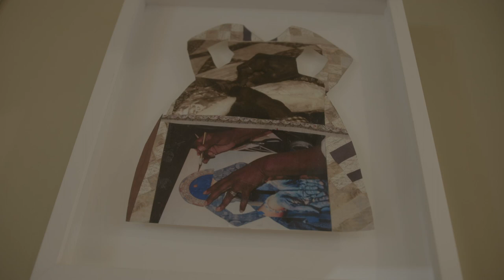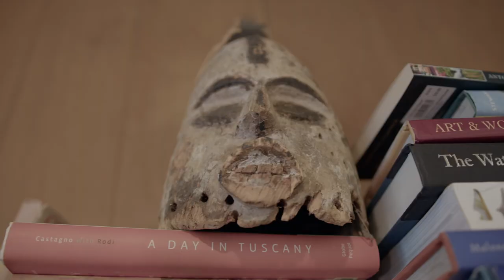WOMA • LUTION - Janet Taylor Pickett Interview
Teachings of artist, educator & painter, Janet Taylor Pickett.

WOMA • LUTION is a personal mission to learn and teach about becoming an artist and how to use art as a tool for making changes, self - expression and growth. I wanted to interview great female inspirations of mine who may create differently, yet all uplift women and strive for equality in the art world.
I hope you learn as much as I did. Enjoy :)
- Selly Sy